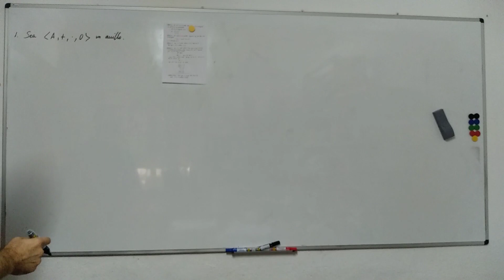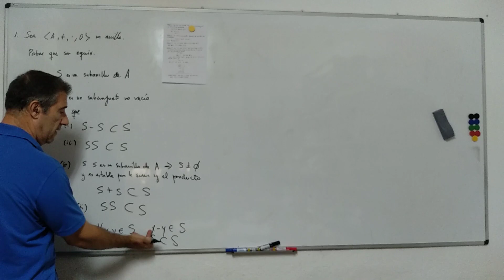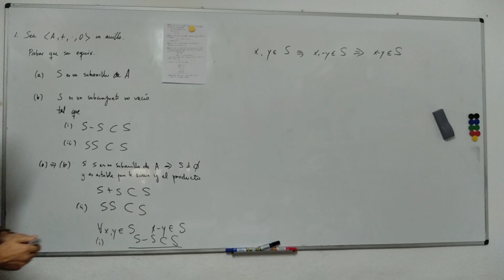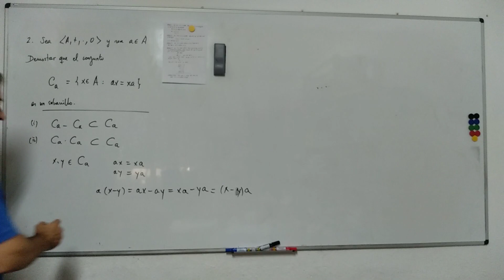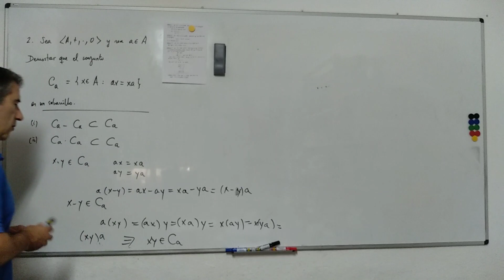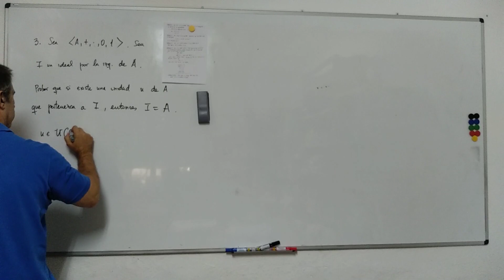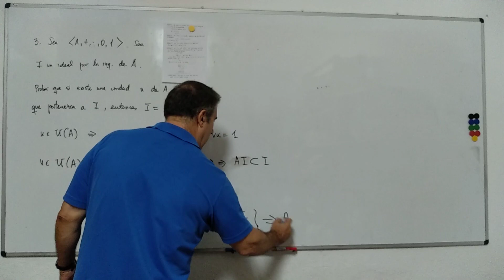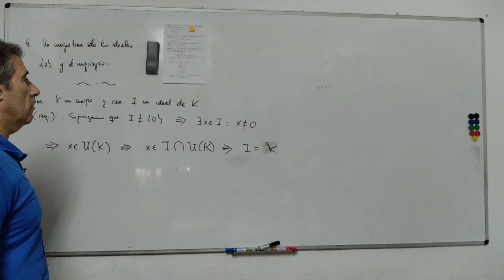Teoría de Anillos Problemas 3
Tercer bloque de problemas de Anillos.